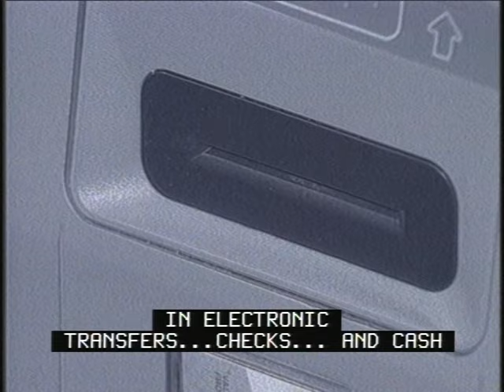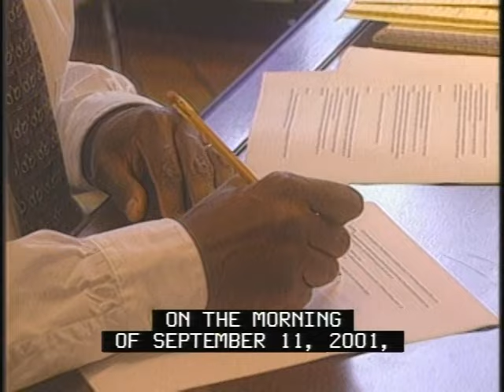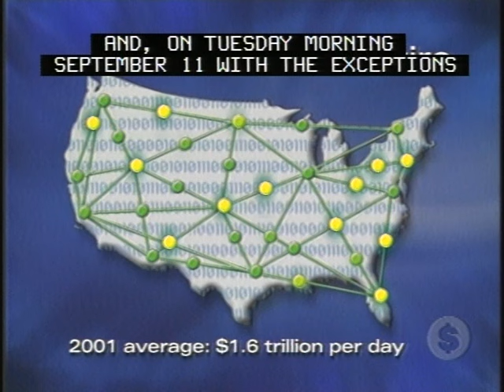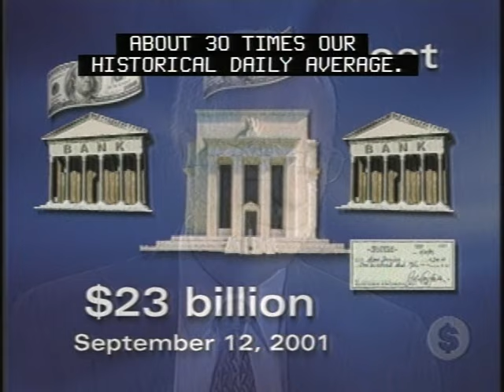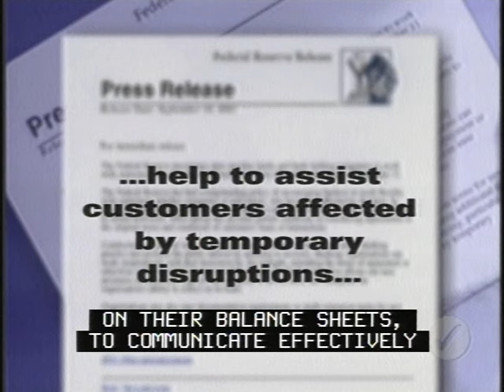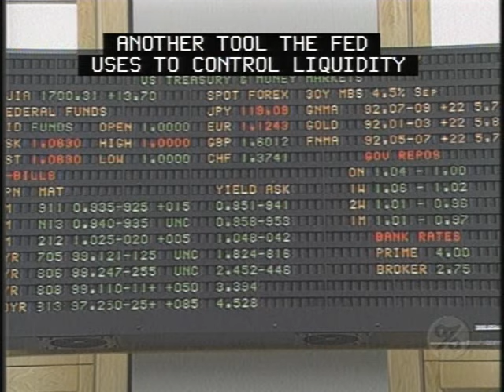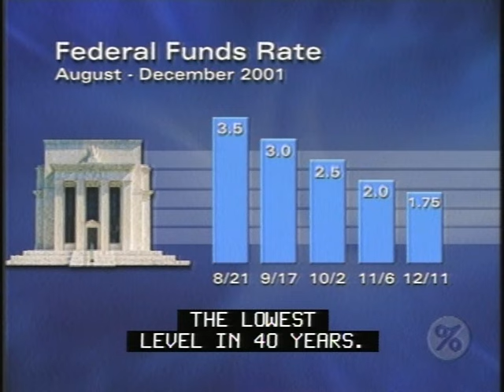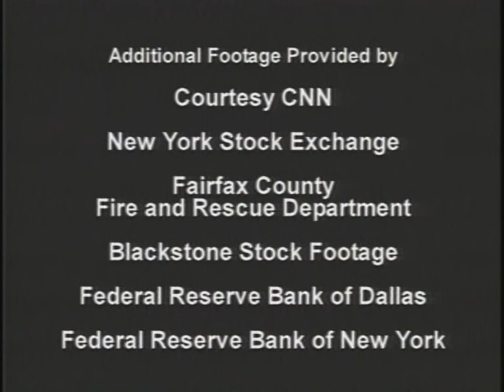Open and Operating (with cc)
The Federal Reserve Responds to September 11.